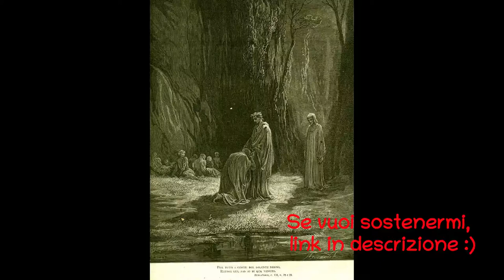La divina Commedia in prosa - Purgatorio Canto VII - AUDIOLIBRO